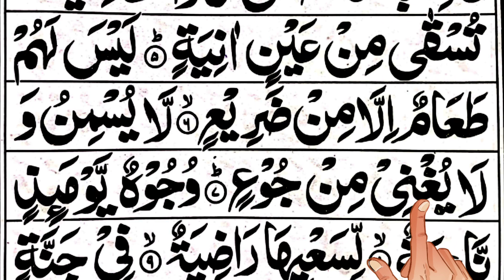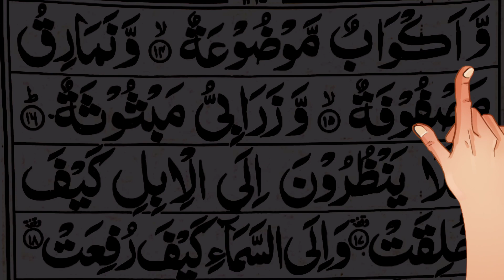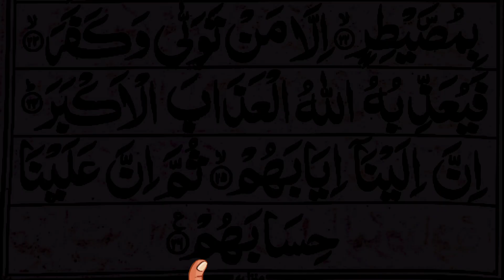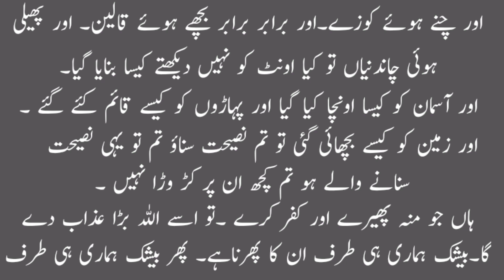088 Surah Al-Ghashiya Best Quran Recitation With Arabic Text {surah al ghashiya full} surat ghashiya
Ummid Karta huki Aap ko surah ghashiya Video pasand Aayegi انشاء اللہ عزوجل
Surah Al Ghashiya
088 Surah Al-Ghashiya Best Quran Recitation With Arabic Text {surah al ghashiya full} surat ghashiya

Thanks 👇👇👇👇👇👇👇
ayatul kursi
surah mulk
surah kahf
quran
surah muzammil
surah fatiha
azan
darood sharif
surah al baqarah
surah kausar
dua qunoot
4 qul
dua e qunoot
surah nas
namaz
noorani qaida
airtel kursi
ayatul kursi 100 times
kursi
namaj
ayathu kursi
muzammil surah
alhamdu surah
4 qul and ayatul kursi
surah nasr
inna ataina kal kausar